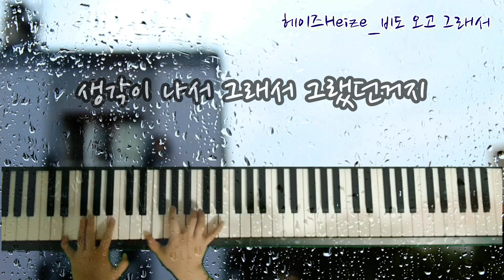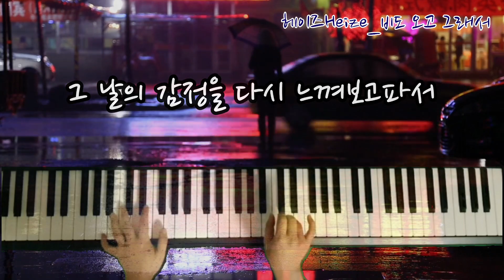비도 오고 그래서_헤이즈Heize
비오던 어느 봄날 준비했던 곡인데

그 뒤로 비가 안와서 못올렸던 곡을 올려봅니다^^;

제가 있는 곳은 화창한건 비밀...

비도 오고 그래서
네 생각이 났어
생각이 나서 그래서
그랬던거지
별 의미 없지
오늘은 오랜만에 네 생각을 하는 날이야
일부러 난 너와 내가 담겨 있는 노랠 찾아
오늘은 슬프거나 우울해도 괜찮은 맘이야
어차피 이 밤이 다 지나가면은 별 수도 없이
난 또 한 동안은 널 잊고 살테니까
내 가슴 속에만 품고 살아갈테니까
비도 오고 그래서
네 생각이 났어
그랬던거지
별 의미 없지
우산 속에 숨어서
네 집을 지나쳐
그 날의 감정을
다시 느껴보고파서
떨어지는 빗물과
시계 초침 소리가
방 안 가득 채우면
그 때로 난 돌아가
차라리 난 이 비가
그치지 않았음 해
매일 기억 속에 살 수 있게
나 널 아프게 했던 못난 놈이니까
널 다시 품에 안을 자격도 없으니까
비도 오고 그래서
네 생각이 났어
그랬던거지
별 의미 없지
우산 속에 숨어서
네 집을 지나쳐
그 날의 감정을
우리에게 주어진 행복을
너무 빨리 쓴 것 같아
거기까지 인 것 같아
이 비가 그칠 땐 각자 있던 곳에서
다시 살아가야만 해
비도 오고 그래서
네 생각이 났어
그랬던거지
별 의미 없지
우산 속에 숨어서
네 집을 지나쳐
그 날의 감정을